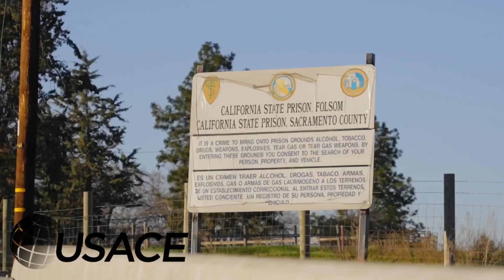Trailer - ACE at Folsom Prison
ACE gets ready for its demonstration to state-wide law enforcement at the exclusive invitation of the California Governor's Office of Emergency Services.